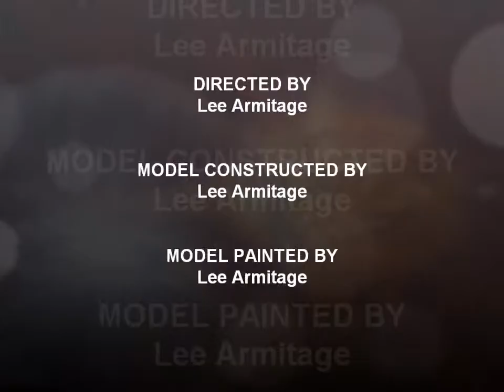The Emperor of Mankind movie Warhammer figure construction Part II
This is the second part of the construction, of my interpretation of 'The Emperor of Mankind' Warhammer 40,000 (40K), figure. Third and final part with all painting completed will be coming soon. honest!
For more info and pics of my conversions and painting - please go